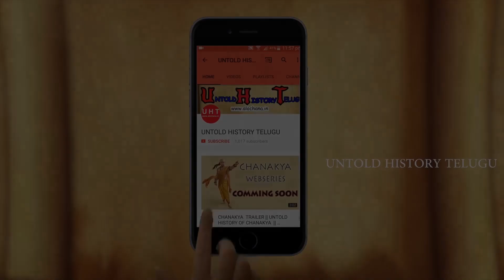ధర్మ రాజా నువ్వుఎలా ధర్మాత్ముతుడివి ???౹౹ MAHABHARATAM EPISODE 52 || UNTOLD HISTORY TELUGU || UHT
ధర్మ రాజా నువ్వుఎలా ధర్మాత్ముతుడివి ???౹౹ MAHABHARATAM EPISODE 52 || UNTOLD HISTORY TELUGU

ABOUT:- The Mahabharatha is one of the two major sanskrit epics off ancient India the other being Ramayana, The Mahabharatha is an epic narrative of the Kurukshetra war,and the fate of Kauravas and Pandavas. Vyasa wrote Mahabharata. The Mahabharatha is the longest known epic poem and discribed as "the longest poem ever written" its longest version consists of over 1,00,000 slokas,or over 2,00,000 individual verse lines.About 1.8 million words in total. The mahabharata is roughly ten times the length of the Lliad and Odyssey combined..